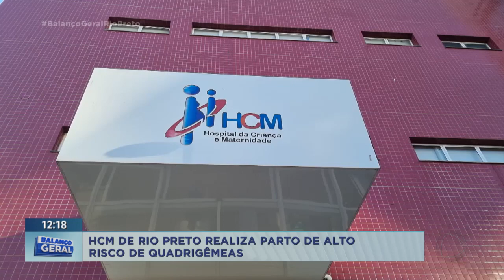HCM realiza parto de quadrigêmeos